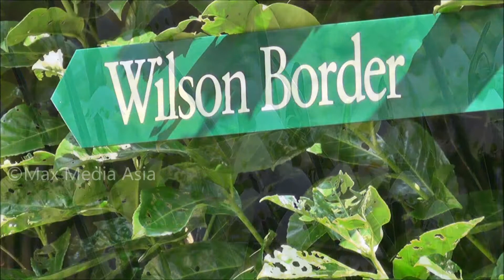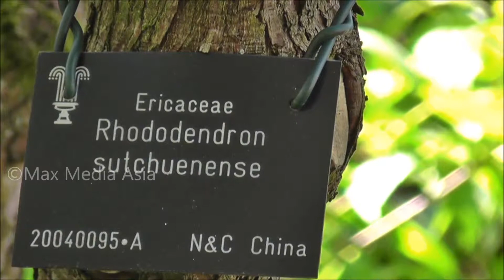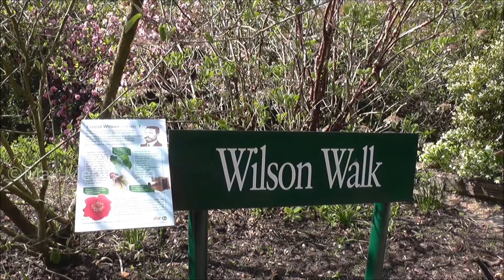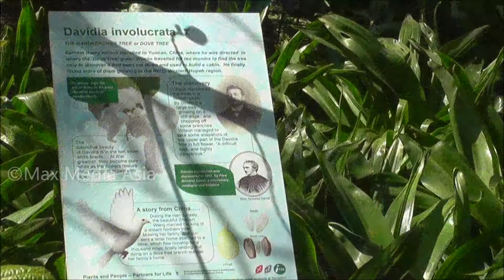Spring Scenes Ernest Chinese Wilson Trail Walk at Birmingham Botanical Gardens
Views of the Gardens which features a trail named after Ernest Chinese Wilson. From 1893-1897,  Wilson was a trainee botanist at the gardens. He went on to become a notable plant collector.] In May 2010, a blue plaque was erected at the gardens, by the Birmingham Civic Society, marking his time there.